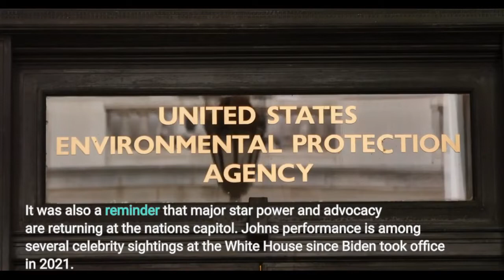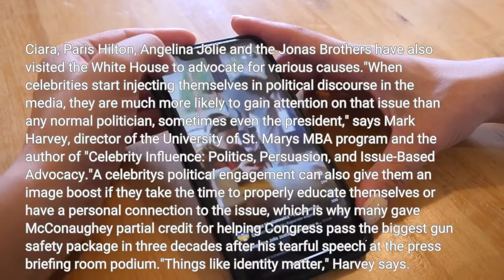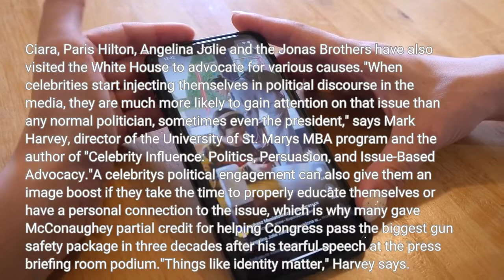Elton John more stars return to the White House under Biden But are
Hollywood is back in full force at the White House. When Elton John appeared last Friday night in Washington, D. C., his performance wasn't just emblematic of his philanthropy work for HIV/AIDS – for which President Joe Biden honored the artist with the National Humanities Medal. It was also a reminder that major star power and advocacy are returning at the nation's capitol. John's performance is among several celebrity sightings at the White House since Biden took office in 2021. Olivia Rodrigo met with Biden last summer to help promote COVID-19 vaccines to young people. BTS joined a White House press briefing this spring to speak out against anti-Asian hate crimes during AAPI Heritage Month. Matthew McConaughey gave an impassioned plea to end gun violence after a mass shooting in his hometown of Uvalde, Texas. The ultimate goal of these appearances is influencing a broader audience than would normally pay attention to the president. Stars and social media personalities can use their platform to create a bigger buzz than regular politicians, but it can also help their own brand – when it's done correctly, experts say. But are these partnerships translating into real change? It depends on the situation – and who you ask.'This is probably the icing on the cake': Elton John blown away playing concert on White House lawnIn addition to Rodrigo, BTS and McConaughey, Selena Gomez stopped by the nation's capital in May to promote a partnership between the White House and MTV to address the growing youth mental health crisis. Ciara, Paris Hilton, Angelina Jolie and the Jonas Brothers have also visited the White House to advocate for various causes."When celebrities start injecting themselves in political discourse in the media, they are much more likely to gain attention on that issue than any normal politician, sometimes even the president," says Mark Harvey, director of the University of St. Mary's MBA program and the author of "Celebrity Influence: Politics, Persuasion, and Issue-Based Advocacy."A celebrity's political engagement can also give them an image boost if they take the time to properly educate themselves or have a personal connection to the issue, which is why many gave McConaughey partial credit for helping Congress pass the biggest gun safety package in three decades after his tearful speech at the press briefing room podium."Things like identity matter," Harvey says. "So LGBTQ issues with people like Elton John or Ellen DeGeneres are, not surprisingly, way more credible than most politicians."Stars with large platforms may also feel a moral obligation to speak up for issues they believe in. But, according to Harvey, rules for when a celebrity is able to speak out about hot-button topics have been "re-written over the last eight or so years" thanks to changes in industry contracts, the 24-hour news cycle and social media.